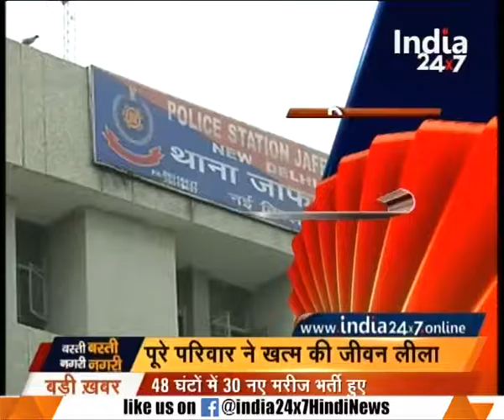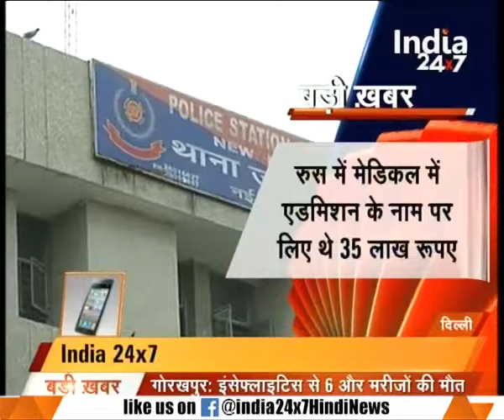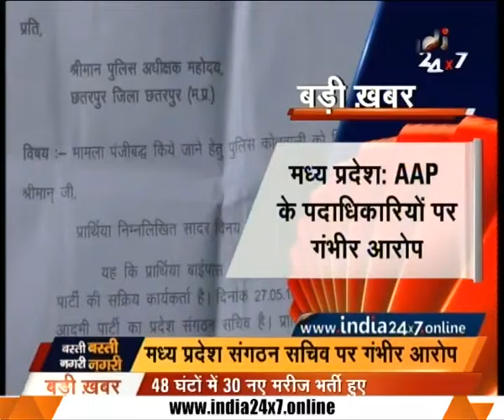Encephalitis danger deepens in East Uttar Pradesh, 30 new patients admitted in Gorakhpur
Encephalitis danger deepens in East Uttar Pradesh, 30 new patients admitted in Gorakhpur. Watch complete news story of Basti Basti Nagri Nagri for getting detailed updates!